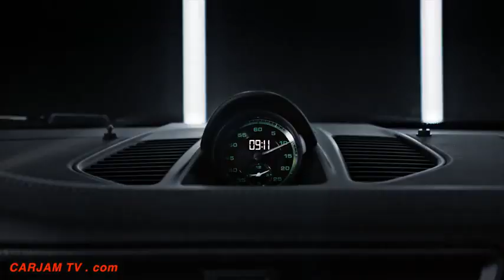2019 Porsche Speedster INTERIOR Video World Premiere Porsche 911 GT3 Based CARJAM